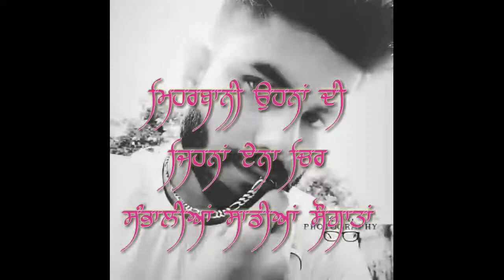Punjabi sad lines kamian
Kamian Punjabi sad ਨਹੀਂ ਤਾਂ ਕਿਥੋਂ ਲਹਿਣਾ ਸੀ ਸੋਹਣਿਆਂ ਦੇ ਮਨਾਂ ਚੋਂ
ਮਿਹਰਬਾਨੀ ਉਹਨਾਂ ਜੋ ਸਾਨੂ ਦਸ ਗਏ ਸਾਡੀਆਂ ਉਕਤਾ
ਮਿਹਰਬਾਨੀ ਉਹਨਾਂ ਦੀ ਜਿਹਨਾਂ ਏਨਾ ਚਿਰ ਸੰਭਾਲੀਆਂ ਸਾਡੀਆਂ ਸੌਗਾਤਾਂ